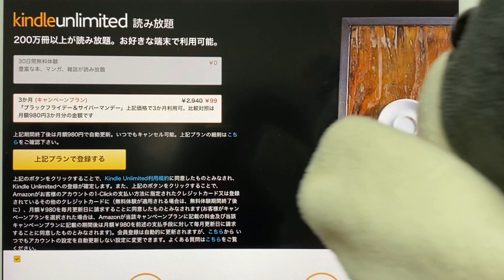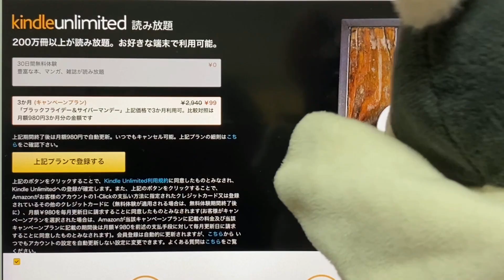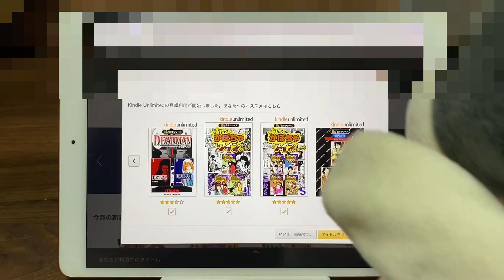【Amazon Kindle Unlimited 読み放題】3か月99円キャンペーンを過去に使った事がある人でも1年経過していれば、再度キャンペーン利用出来るらしいので試してみました。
Amazonブラックフライデー＋サイバーマンデーで【Amazon Kindle Unlimited 読み放題】が3か月99円で使えるキャンペーンをやっているのですが、既に私は以前利用しているので使えないと思っていたのですが…どうやら1年経過していれば再度キャンペーン利用が可能なようですので、実際にこのお得なキャンペーンが利用出来るのか試してみました。

Amazon Kindle Unlimited 読み放題

Amazonサイバーマンデーで買いたい物が無い人でも絶対お得な100％還元『kindle本』d払いを上手く活用して100％還元以上でAmazonギフトチャージの用に活用も出来ます。

【Amazon kindle本】電子書籍だけど『返品』『キャンセル』が出来るって知ってましたか？間違って購入した場合は諦め厳禁。100％還元kindle本を間違えて購入した際にも。

100％還元のkindle本（タイミングによって還元率が変わるので必ず還元率を確認してからご購入下さい。）

金田一少年の事件簿と犯人たちの事件簿　一つにまとめちゃいました。オペラ座館殺人事件 (週刊少年マガジンコミックス) Kindle版/880円

金田一少年の事件簿と犯人たちの事件簿　一つにまとめちゃいました。学園七不思議殺人事件 (週刊少年マガジンコミックス) Kindle版/880円

金田一少年の事件簿と犯人たちの事件簿　一つにまとめちゃいました。蝋人形城殺人事件 (週刊少年マガジンコミックス) Kindle版/880円

レベル1の最強賢者 ~呪いで最下級魔法しか使えないけど、神の勘違いで無限の魔力を手に入れ最強に~1 【電子版特典イラスト付き】(コミックポルカ) Kindle版/711円

少年、ちょっとサボってこ？（１） (コミックＤＡＹＳコミックス) Kindle版/660円

おかしな転生I 最強パティシエ異世界降臨 おかしな転生 最強パティシエ異世界降臨 /Kindle版/561円

レベル１だけどユニークスキルで最強です（１）Kindle版/660円

鍵つきテラリウム(1) (メテオCOMICS) Kindle版/649円

おしかけツインテール　１巻 (まんがタイムコミックス) Kindle版/647円

明日のエサ　キミだから（１）Kindle版/660円

NUUDE vol.1 [雑誌] Kindle版/550円

SKIP-KISS1/Kindle版　/660円

スマイルで歩こう！！ 1巻 Kindle版/495円

田中のアトリエ ～年齢＝彼女いない歴の魔法使い～ (1) Kindle版/330円

異世界転生の冒険者　1巻 Kindle版/627円

クラスごと集団転移しましたが、一番強い俺は最弱の商人に偽装中です。 Kindle版/648円

魔王の俺が奴隷エルフを嫁にしたんだが、どう愛でればいい？1 (HJコミックス) Kindle版/648円

新装版　ラブひな（２） (週刊少年マガジンコミックス) Kindle版/880円

さんかれあ（１） (週刊少年マガジンコミックス) Kindle版/462円

さんかれあ（３） (週刊少年マガジンコミックス) Kindle版/462円

ＢＬＯＯＤＹ　ＭＯＮＤＡＹ　ラストシーズン（２） (週刊少年マガジンコミックス) Kindle版/462円

ＢＬＯＯＤＹ　ＭＯＮＤＡＹ　ラストシーズン（３） (週刊少年マガジンコミックス) Kindle版/462円

マルドゥック・スクランブル（１） (週刊少年マガジンコミックス) Kindle版/462円

おちこぼれフルーツタルト　１巻  Kindle版/856円

ＭＭＲ－マガジンミステリー調査班－（１） ＭＭＲ-マガジンミステリー調査班- (週刊少年マガジンコミックス) Kindle版/462円

なるたる（２） (アフタヌーンコミックス) Kindle版/660円

CUFFS -傷だらけの地図- 1巻 Kindle版/495円

CUFFS -傷だらけの地図- 2巻 Kindle版/495円

CUFFS -傷だらけの地図- 3巻 Kindle版/495円

CUFFS -傷だらけの地図- 4巻 Kindle版/495円

CUFFS -傷だらけの地図- 5巻 Kindle版/495円

謎の彼女Ｘ（２） (アフタヌーンコミックス) Kindle版/660円

グリモワールの庭（１） (少年マガジンエッジコミックス) Kindle版/660円

ガテン肉×インテリ草～【単行本版】 (恋愛宣言) Kindle版/713円

ガテン肉×インテリ草～【単行本版】II (恋愛宣言) Kindle版/713円

ながたんと青と－いちかの料理帖－（１）Kindle版/462円

今日も拒まれてます (ぶんか社コミックス) Kindle版/330円

霊感保険調査員 神鳥谷サキ 漆黒の墓標 霊感保険調査員　神鳥谷サキ (あなたが体験した怖い話) Kindle版　\629

地中海の王子たち (ハーレクインコミックス) Kindle版　\550

フェロモン少女(1) (秋水社/MAHK) Kindle版　\330

恋愛系サプライズ(1) (秋水社/MAHK) Kindle版　\550

まんがグリム童話　2020年8月号[雑誌] Kindle版　\660

廓源氏 (1) (まんがグリム童話) Kindle版　\330

新 ダークネス【電子限定漫画付】 (1) (まんがグリム童話) Kindle版　\330

エブリデイズ ～笑顔をさがす私たち～ （1） (ストーリーな女たち) Kindle版　\330

強制除霊師・斎 （1） 怨念旅館 (あなたが体験した怖い話) Kindle版　\330

お嬢と番犬くん（１） (別冊フレンドコミックス) Kindle版　\462

臆病な高瀬さんは今日も彼女を待ち侘びる01 Kindle版　\220

DOUBLE CALL: 1 (GUSH COMICS) Kindle版　\660

DOUBLE CALL: 2 (GUSH COMICS) Kindle版　\660

DOUBLE CALL: 3 (GUSH COMICS) Kindle版　\660

かみだらけ　分冊版（１） (ＡＲＩＡコミックス) Kindle版　\110

かみだらけ　分冊版（２） (ＡＲＩＡコミックス) Kindle版　\110

かみだらけ　分冊版（３） (ＡＲＩＡコミックス) Kindle版　\110

noicomi猫かぶり姫はスキだらけ(分冊版)1話 Kindle版　\110

noicomi猫かぶり姫はスキだらけ(分冊版)2話 Kindle版　\110

noicomi猫かぶり姫はスキだらけ(分冊版)3話 Kindle版　\110